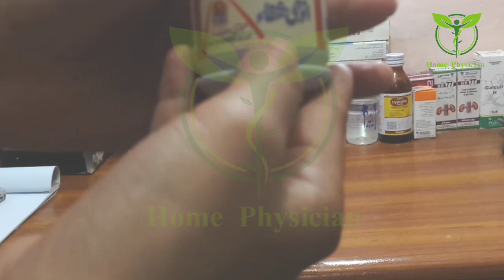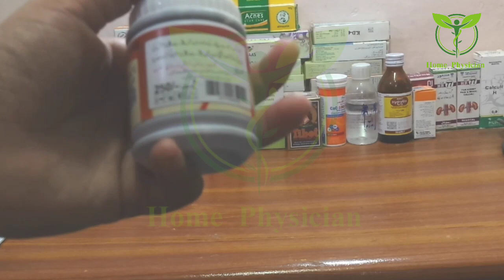Tooti Hoi Hadiyo, Chot,Kamar Dard,Moch Ka Harbel Treatment